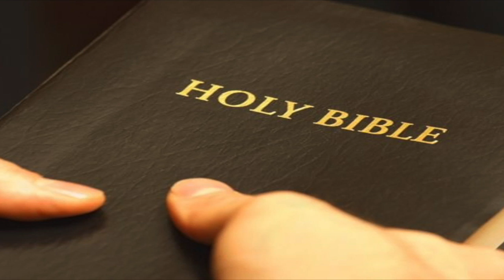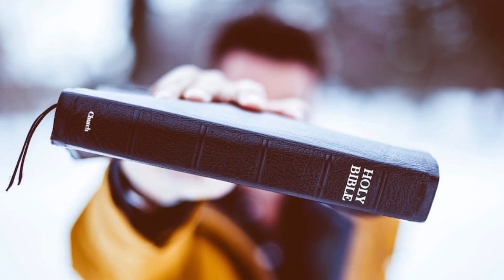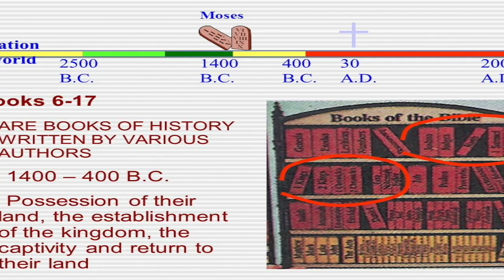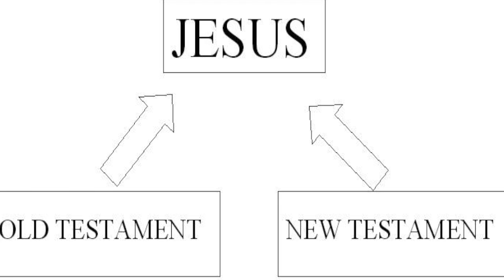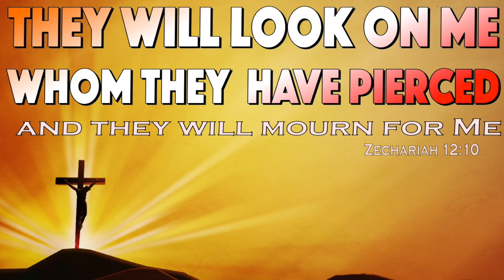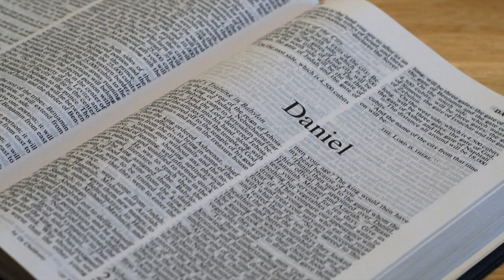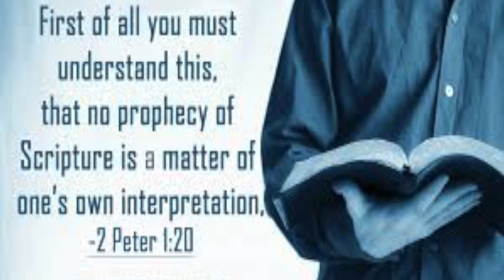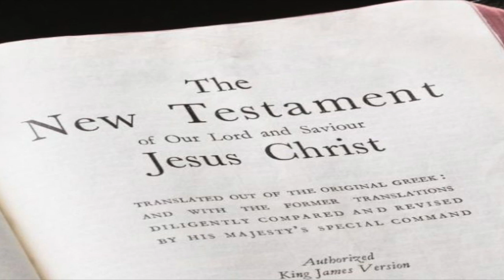बाईबल खूदा का कलाम Bible is the Word of God -Grace Khan Part 1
Reuploading because of the horrible sound quality. The video is a bit messy since I decided to add voice recording and video recording.